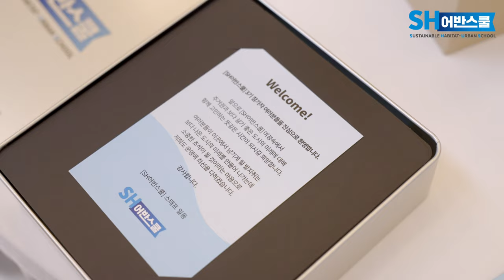[SH어반스쿨 3기] SH어반스쿨 3기 입학식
올해로 3년째를 맞이하는 'SH어반스쿨(Sustainable Habitat-Urban School / SHUS)'의 3기 입학식이 지난 5월 25일에 개최되었습니다.

8월까지 SH어반스쿨은 주거 및 도시 관련 전문가 분들의 강연, 팀별 솔루션 프로젝트, 그리고 서울·지방의 주거 현장 답사를 통해 '적절한 주거의 권리'에 대해 알아가게 됩니다.

올해도 알차게 진행될 SH어반스쿨에 많은 주목 바랍니다.